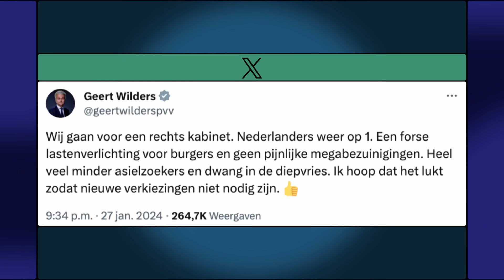Economische adviezen voor het nieuwe kabinet | Klaas Knot | Buitenhof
‘De Nederlandse economie profiteert van economische integratie, het is onze kip met de gouden eieren’ aldus president van De Nederlandsche Bank Klaas Knot. ‘Het laatste wat we moeten doen is met de rug naar Europa gaan staan’, adviseert hij de formerende partijen in Den Haag. Ook moet Nederland zich volgens hem richten op ‘bedrijven met de meeste toegevoegde waarde voor de economie, omdat de belastingopbrengsten die dat oplevert op termijn de sociale voorzieningen overeind houden.’

Deze video komt uit de uitzending van Buitenhof op 28 januari 2024